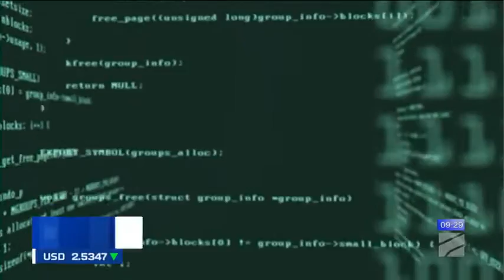ბიზნესი რუსთავი2 ზე-2023.05.18